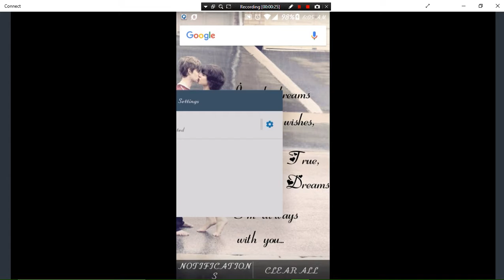Time to leave for a week to the great East